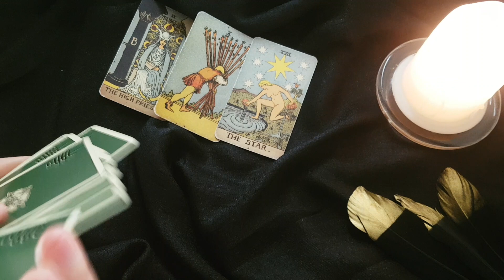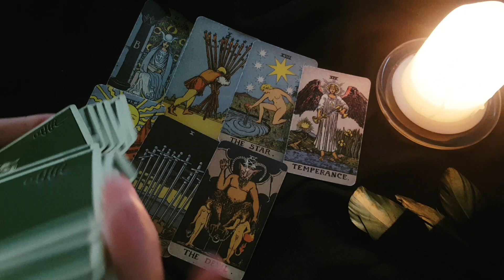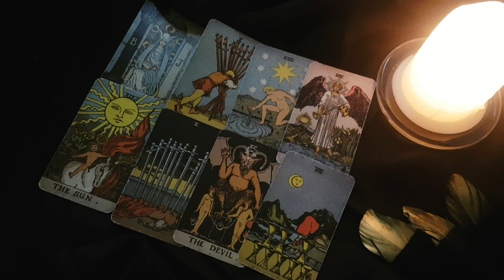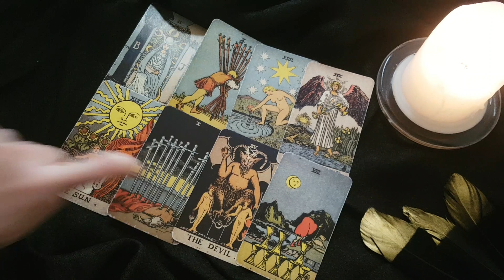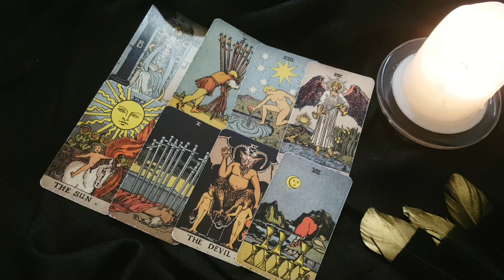SECRETS BEING EXPOSED!😱 DIVINE MASCULINE IS KEEPING A SECRET FROM YOU!🔥DAILY TWIN FLAME 🔥